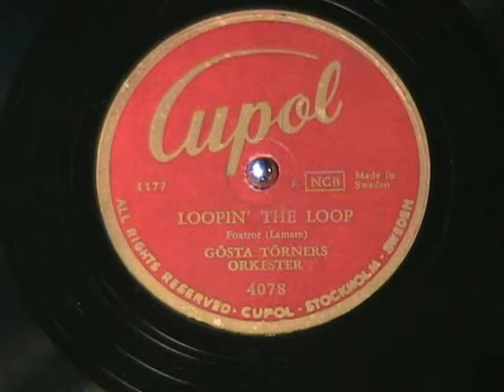LOOPIN' THE LOOP by Gosta Torner - Jazz from Sweden